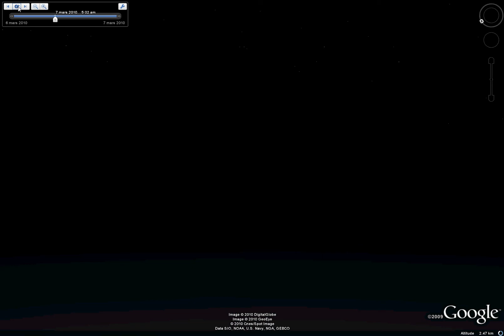Ensoleillement du lac Fenêtre le 6 mars 2011